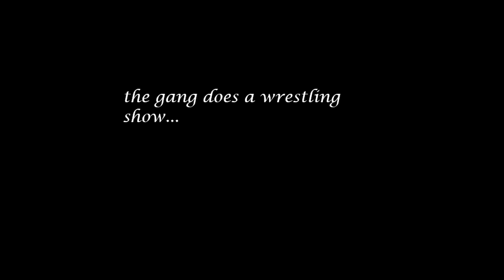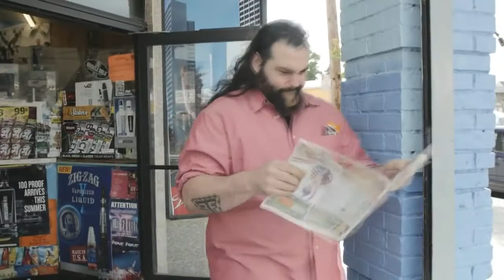Hoodslam 3/20/20 - Quarantineslam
from stoner u dojo 3/20/20, here's some wrestling mayhem and hijinks!